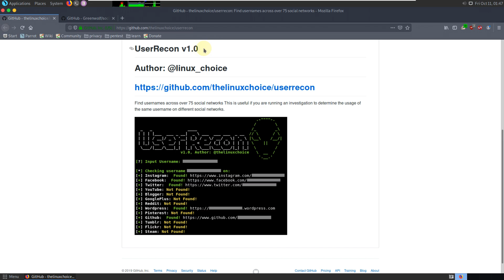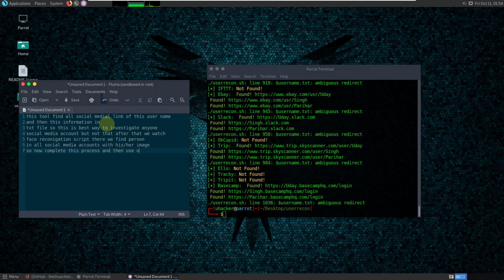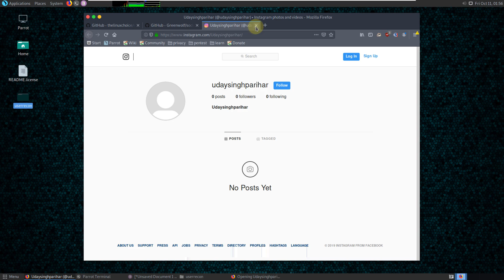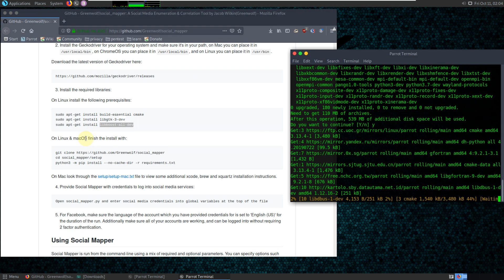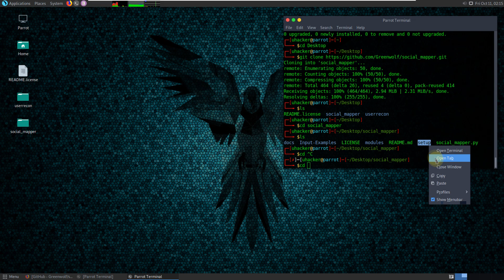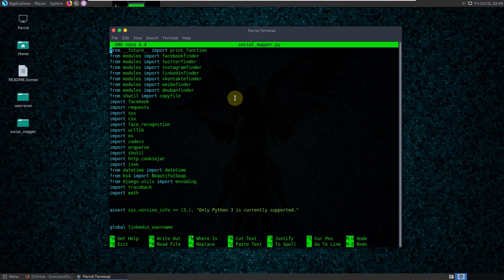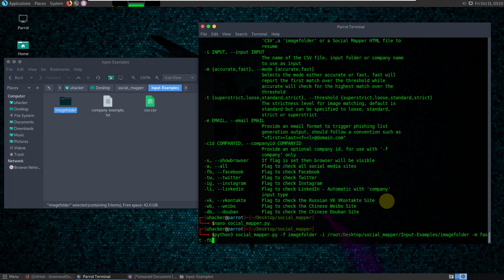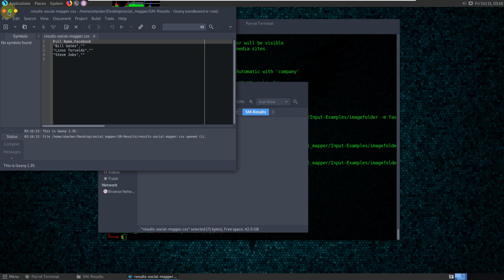Social Media Investigator Tool with username and face recognition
This tool investigates social media and this tool used for investigators and hackers to find all details, anyone.

-_-_ ____ ____-_-_-__--Download Link_-_---___---_-_-_--__--__--_-